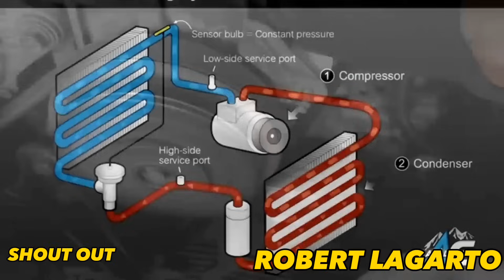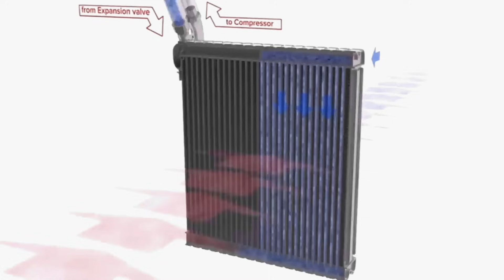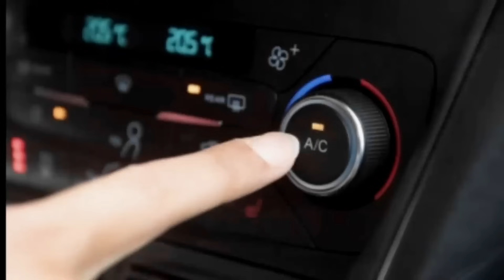BUO DAW AIRCON KARGAHAN LANG NG FREON ?!! / WAG MAGPA- UTO. ( repost )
damping seller na nagbebenta na sira ang AC tapos sasabihin lagyan lng DAW ng freon.
wag mo nang bilin. mahal magpagawa ng AC sigurado na may ibang sira yan